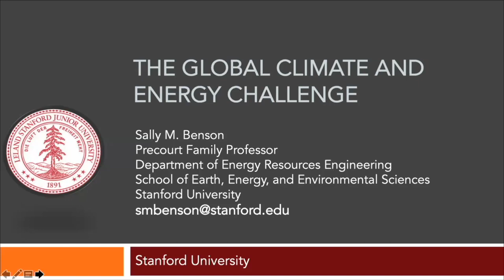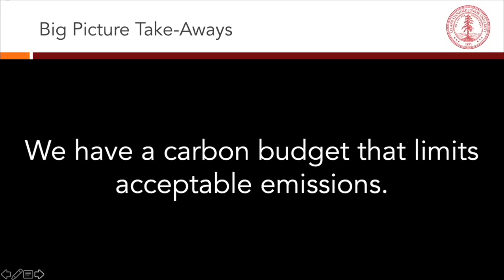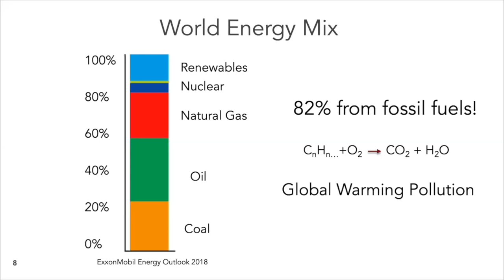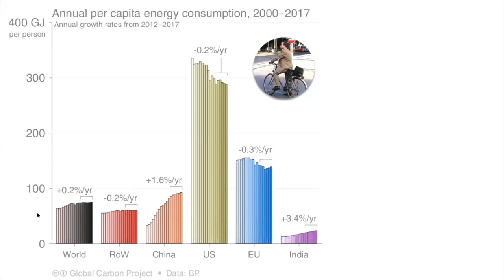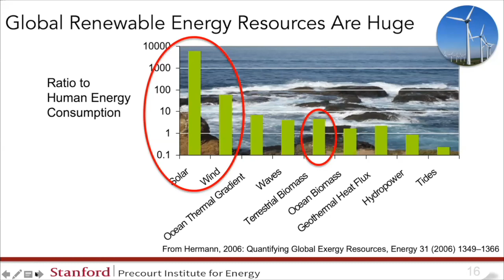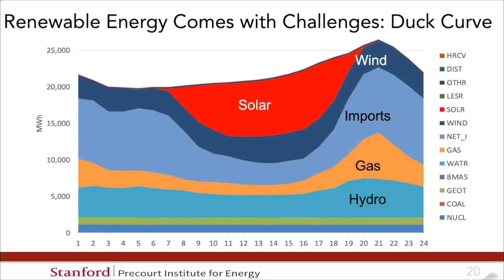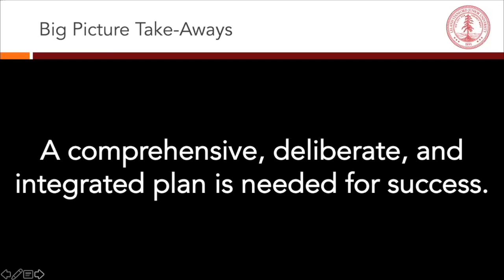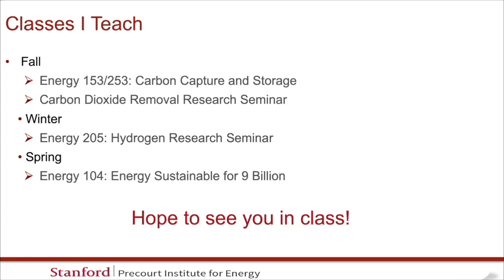The Global Climate and Energy Challenge | Sally Benson | Energy@Stanford & SLAC 2020